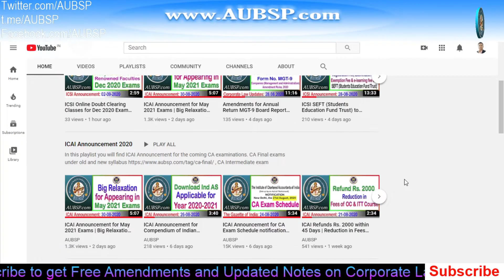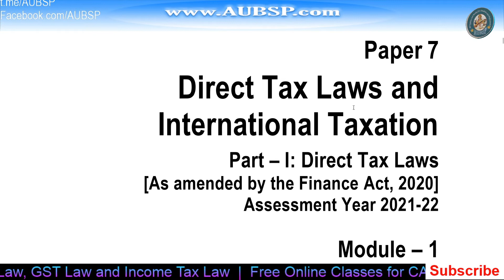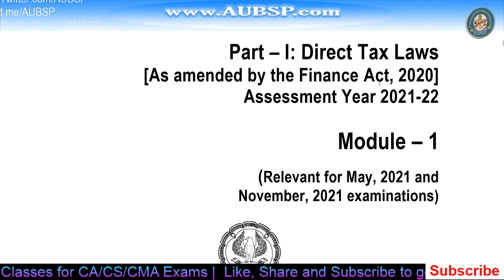ICAI CA Final New Revised Oct/Nov 2020 Edition Study Material applicable for May/Nov 2021 Exams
How to choose best Laptops for online study. I have sorted a list of Laptops for exam preparation

2. Companies Act with Rules in PDF

3. GST Act with Rules in PDF: GST Book in PDF

7.

9. Get relevant 📚 Books and notes in PDF